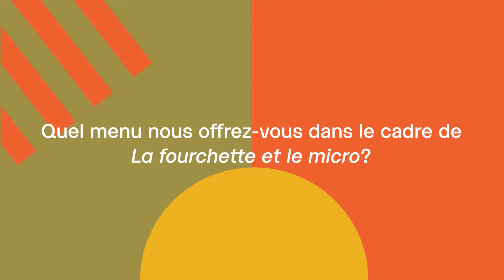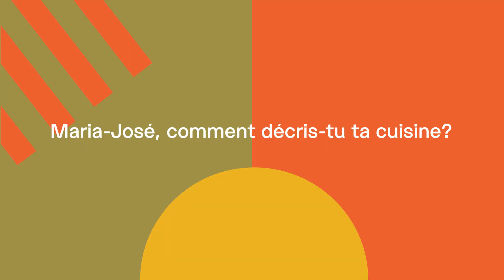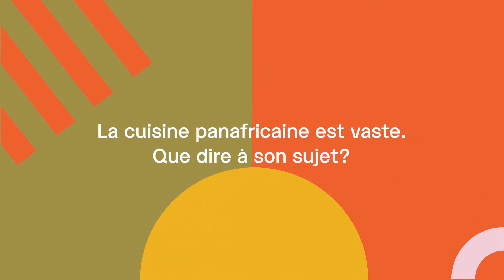La fourchette et le micro: Le Virunga | Centre PHI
À l’occasion de la série La fourchette et le micro, PHI a invité la cheffe Maria-José de Frias du restaurant Le Virunga à raconter son histoire en format audio et vous proposer un plat pour emporter, le tout ponctuée de la trame sonore créée spécialement pour ce projet par l’artiste Moridja.

Avant d’arriver au Québec, Maria-José de Frias a vécu à Bruxelles pendant 16 ans, où elle a élevé ses enfants et pris soin de sa fille souffrante. Cette période fut marquée par l’absence de résilience et de bonheur que lui apportent l’appartenance à une communauté. C’est au Québec qu’elle retrouve ces sentiments. Entourée de la gentillesse et le soutien des Montréalais de tout origines, Maria-José de Frias a pu se bâtir une nouvelle vie.

φ A PROPOS DE PHI
PHI est une organisation artistique et culturelle multidisciplinaire de Montréal, au Canada, fondée et dirigée par Phoebe Greenberg. Positionnée à l'intersection de l'art, du cinéma, de la musique, du design et de la technologie, et engagée dans la consommation d'art des générations futures, PHI propose un programme axé sur l'expérience, incluant la réalité virtuelle, les expériences immersives et les pratiques basées sur la performance.

PHI se compose du PHI Centre, du PHI Studio, des programmes d'artistes en résidence et de la Fondation Phi pour l'art contemporain. Grâce à une programmation éclectique et à une forte insistance sur la création de contenu, PHI favorise les rencontres inattendues entre les artistes et le public.